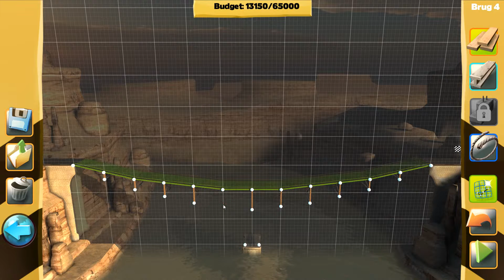Bridge Constructor Eastern Mainland Tank Bridge 04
Become an appraised bridge engineer and architect in Bridge Constructor. Create and design your own constructions and watch the cars and trucks pass over them - or see them fall and crash while your inferior creations collapse due to weight and the laws of physics!